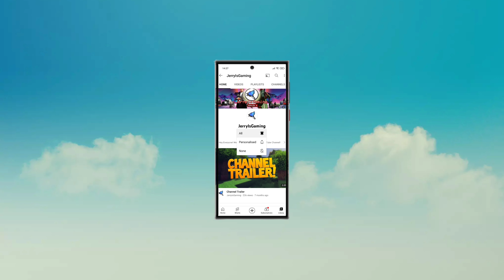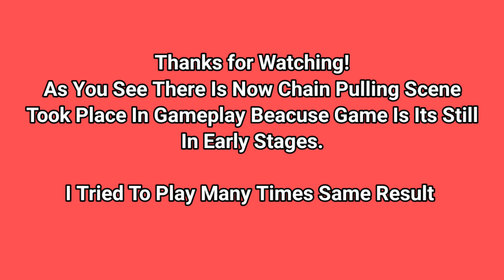Chain Pulling - Indonesian Train Simulator | jerryisgaming #5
Welcome to jerryisgaming (JIG) channel. This channel is all about gaming and review related to games. Today we are going to play Indonesia Train Simulator By Highbrow Interactive.

Indonesian Train Simulator is another high quality train simulation game from the stable of Highbrow Interactive, the creators of the mega-successful “Euro Train Simulator 2" and the path-breaking "Indian Train Simulator".

“Drive” - where the player can design a scenario to their preference
“Play Now” - users will instantly begin a simulation put together with randomized preferences
“Career” - features uniquely designed missions

Indonesia Train Simulator Features:
💠Track Changing,
💠Signaling System, Coupling / Decoupling,
💠Loco Hood Side selection,
💠Over 25 camera angles,
💠Photo Mode for taking stunning screenshots,
💠Richly-detailed driver cabins for  locomotive,
💠Sounds and Authentic Passenger coaches,
💠Dynamic Time and Weather,
💠Intelligent AI trains,
💠Controllable Doors, etc.